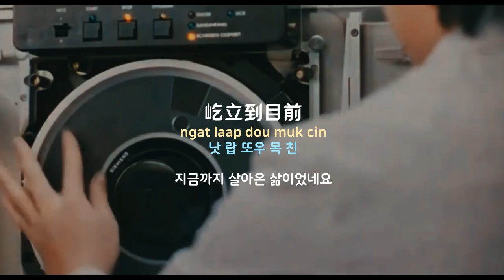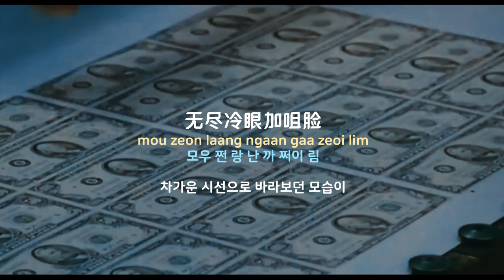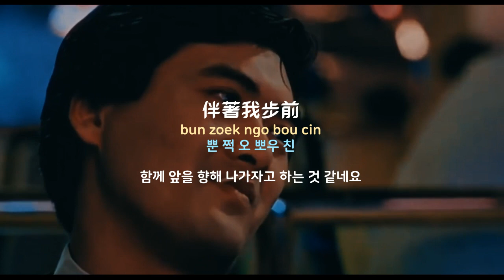[중국노래]한글가사/해석/자막/병음 나문(罗文)의 기허풍우(几许风雨)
발표 : 1986년 작곡 : Coo Se Ho 작사 : 소미(小美)
구창모 희나리 번안곡
영화 영웅본색(英雄本色) OST